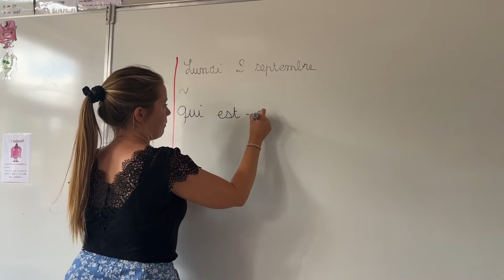La rentrée 2024 à St Adrien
C'est la rentrée ! Bonne année scolaire à tous au sein de notre ensemble scolaire.